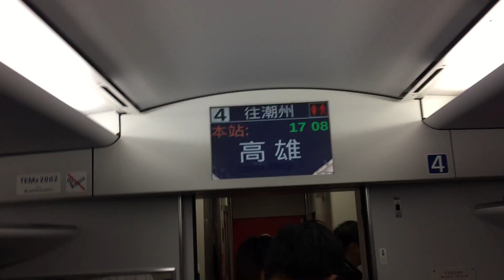127車次普悠瑪自強號(車王)往潮州的高雄站到了